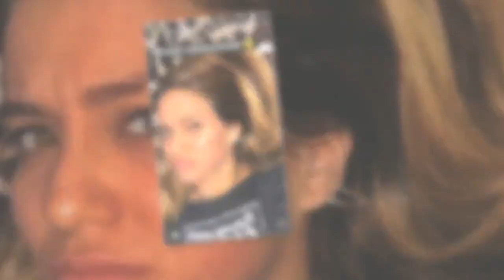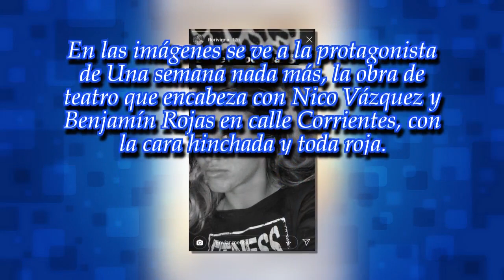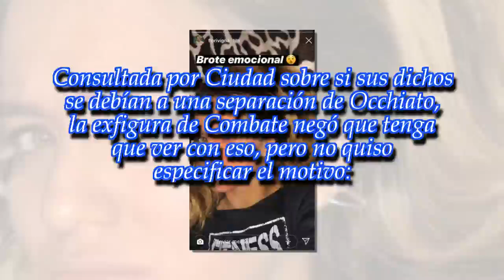¿Qué le pasó? Fuertes publicaciones de Flor Vigna con la cara brotada: "Hora de soltar y ..."